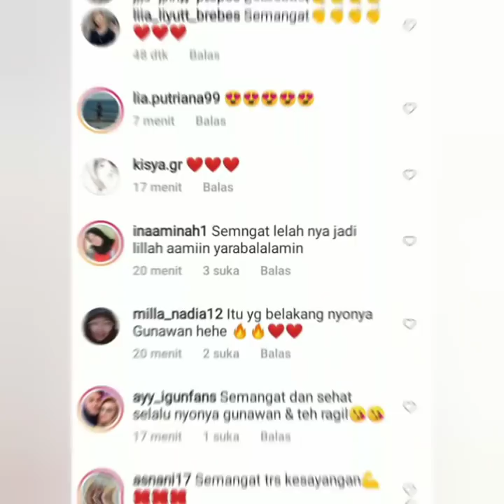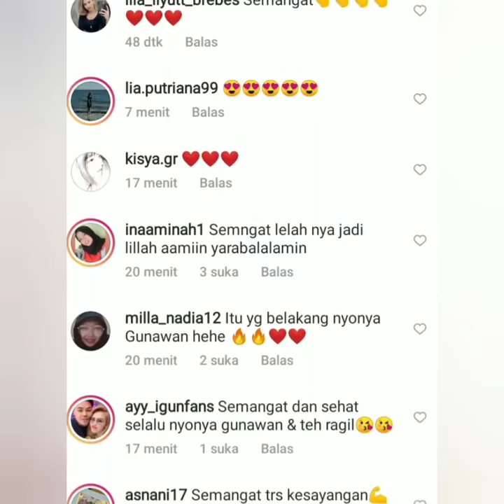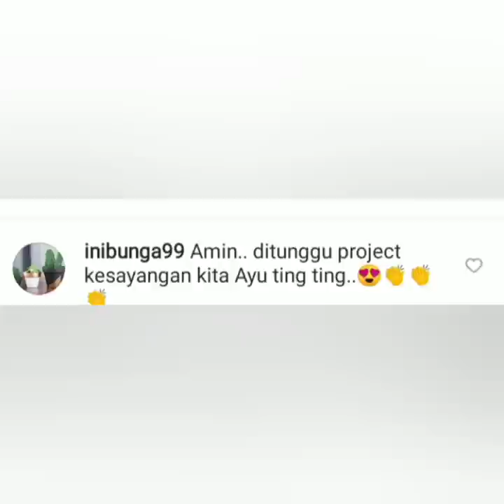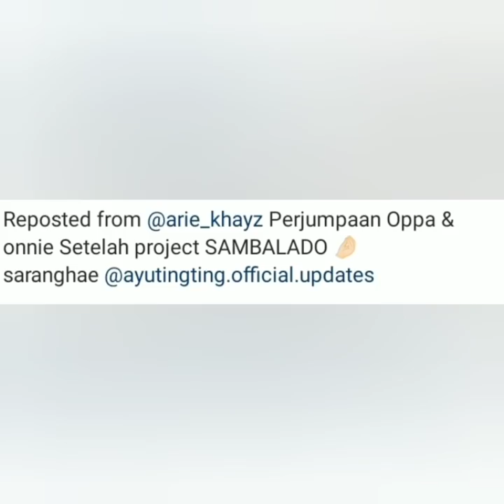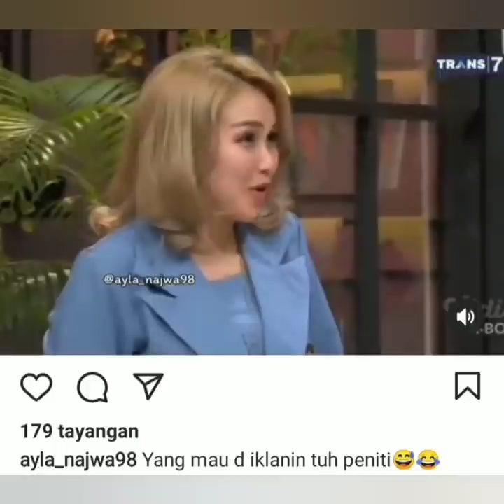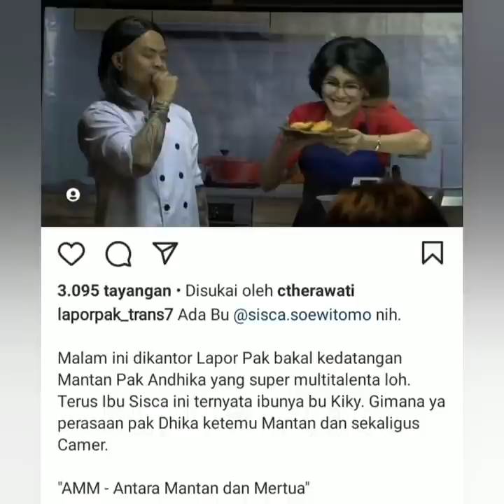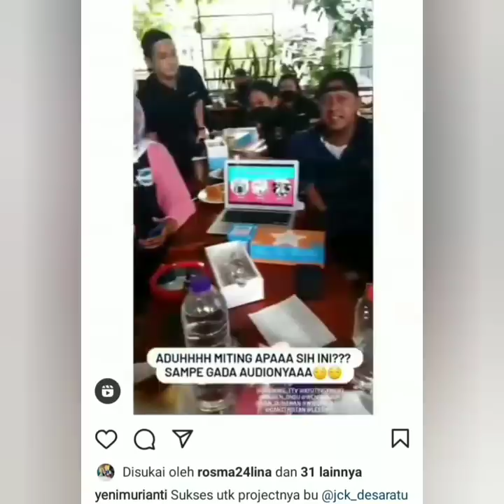4 Info terbaru, Gaya Ayu tingting diacara brownis & Laporpak jadi sorotan netizen.